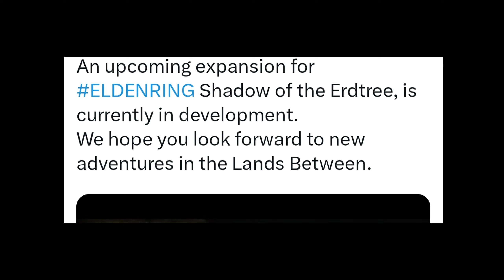An Elden Ring Expansion Is on The Way....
Yep More Elden Ring in the future!!!

Twitch.tv/dstroxp